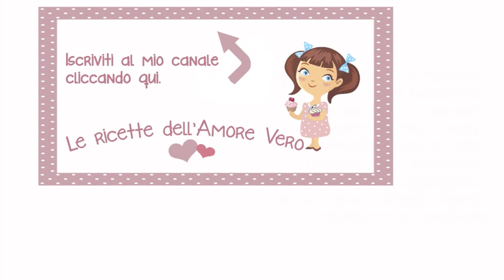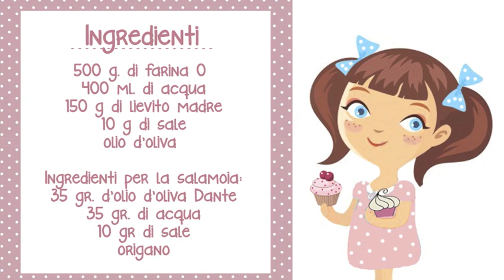FOCACCIA SOFFICE E ALTA con cotto e mozzarella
Seguite il mio video tutorial passo-passo per realizzare una golosa focaccia soffice e alta con cotto e mozzarella, tipo pugliese, senza il bisogno di usare patate nell'impasto.

Mi raccomando, scrivetemi dei commenti per dirmi tutte le vostre impressioni eheheh!

Per saperne di più sulla ricetta della FOCACCIA ALTA E SOFFICE vi consiglio di leggere questo articolo:

Le Ricette dell'Amore Vero di Claudia Annie:
videoricette di cucina, cosmetici fai da te, consigli utili, tour e chiacchiere.

♥♥♥ RUBRICHE PER VOI ♥♥♥